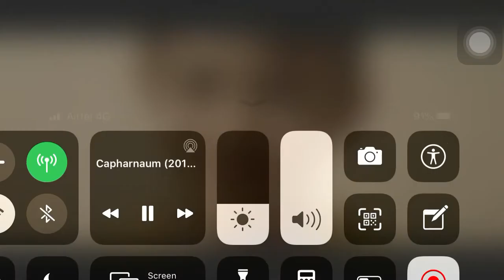Capernaum | Final Frame | NETFLIX